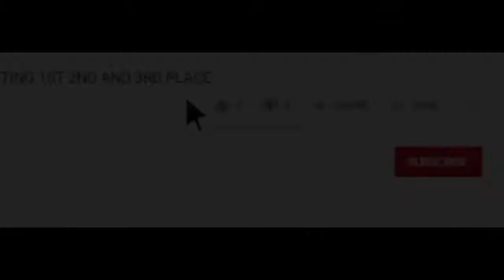1,202 POWERED SMALL FORWARD ROBERT COVINGTON IS TOO EXPLOSIVE!!! NBA 2K MOBILE HEAD TO HEADGAMEPLAY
In this video we play with 1,202 powered Robert Covington and he destroys everybody